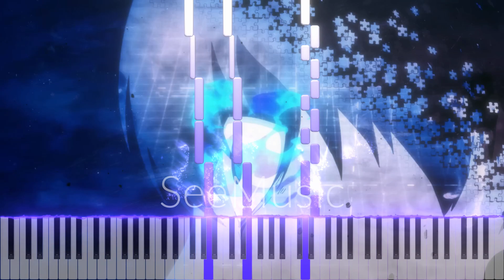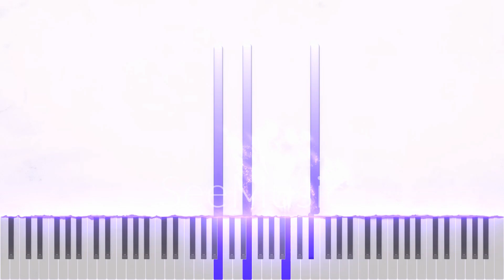ASH DA HERO - Judgement (Blue Lock Opening #2) Easy Piano Tutorial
Hola gente de Youtube, el día de ayer se estrenó en Japón la nueva película de Blue Lock: Episode Nagi y por eso hoy les traje un cover del Opening #2 de Blue Lock, Judgement de la Banda ASH DA HERO, espero les guste bastante y perdón por la tardanza :3.

- Piano Hero